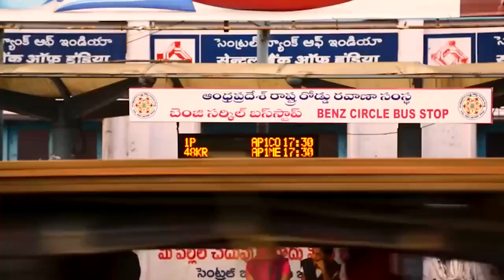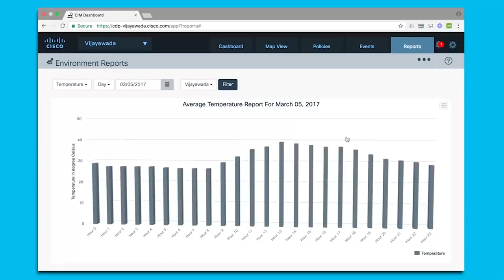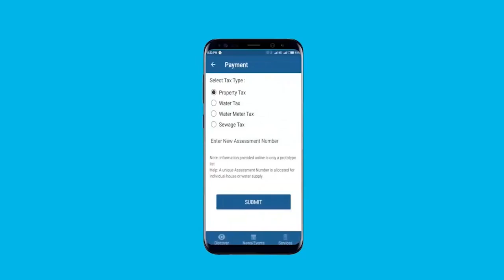Golden Mile Project - Smart Street- Vijayawada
విజయవాడలో కీలకమైన మహాత్మాగాంధీ రోడ్... దీనినే బందరు రోడ్డని కూడా అంటారు. విజయవాడను స్మార్ట్ నగరంగా తీర్చిదిద్దే ప్రయత్నాలలో భాగంగా ఈ రోడ్డును దేశంలోనే అతి పెద్ద స్మార్ట్ స్ట్రీట్ గా మార్చే ప్రాజెక్టును 2015లో బెంగళూరుకు చెందిన సిస్కో సంస్థకు అప్పచెప్పింది రాష్ట్రప్రభుత్వం. 'గోల్డెన్ మైల్' పేరుతో రూ. 7.91 కోట్లతో చేపట్టిన ఈ ప్రాజెక్టులో రూ. 3.81 కోట్ల విలువైన పరికరాలను, సాంకేతిక నిపుణతను సిస్కో సమకూరుస్తుంది. మిగిలిన వ్యయాన్ని ఆంధ్రప్రదేశ్ పట్టణ ఆర్థిక మరియు మౌలిక సౌకర్యాల అభివృద్ధి సంస్థ, విజయవాడ నగరపాలక సంస్థలు భరిస్తున్నాయి. ఇందులో భాగంగా విజయవాడ బందర్ రోడ్డు(ఎంజీ రోడ్డు)ను స్మార్ట్ రోడ్డుగా రెడీ చేసారు. పీవీపీ మాల్లో ఈ ప్రాజెక్ట్ కు సంబంధించిన కంట్రోల్ రూం ఏర్పాటు చేశారు.

గోల్డెన్ మైల్ ప్రాజెక్టులో భాగంగా బందరు రోడ్డులో పూర్తిస్థాయిలో వైఫై అందుబాటులోకి తెస్తారు. ప్రతి ఒక్కరూ దీన్ని వినియోగించుకోవచ్చు. స్మార్ట్ ట్రాఫిక్ నియంత్రణ, రోడ్డు భద్రత చర్యలు తీసుకుంటున్నారు. ఎక్కడ ట్రాఫిక్ జాం అయినా వెంటనే కంట్రోల్ రూంకు సమాచారం అందుతుంది. దీంతో ట్రాఫిక్ మళ్లింపు చేపడతారు. రోడ్డు పొడవునా సిసి కెమెరాలు, సెన్సార్‌లు ఏర్పాటు చేయటం ద్వారా నగర ప్రజలు నగరంలో ట్రాఫిక్, వాతావరణ సమాచారం, హ్యుమిడిటి, ఉష్ణోగ్రత, లొకేషన్ వంటి సమాచారం ప్రజలు తెలుసుకోగలరు.

అలాగే సెన్సార్లతో పని చేసే ఎల్ఈడీ దీపాలు ఏర్పాటు చేసారు. వాహనాల రాకపోకలను బట్టి ఈ లైట్లు వెలుగును మార్చుకుంటాయి .అలాగే ఎంజీ రోడ్డులో కియోస్క్లు ఏర్పాటు చేస్తారు. దీని ద్వారా బస్సు, రైల్వే, సినిమా టిక్కెటు నమోదు చేసుకొనే వెసులుబాటు ఉంటుంది.